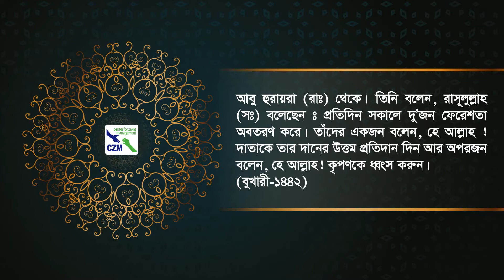যাকাত সম্পর্কিত হাদিস: আবু দাউদ হাদিস নং ১৬৬৫ ও বুখারী-১৪৪২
হুসাইন ইবনে আলী (রাঃ) থেকে বর্ণিত। তিনি বলেন, রাসূলুল্লাহ (সঃ) বলেছেনঃ (তোমাদের সম্পদের মধ্যে) যাঞ্চাকারীর অধিকার রয়েছে, যদি সে ঘোড়ায় চড়েও আসে। (আবু দাউদ- ১৬৬৫)

আবু হুরায়রা (রাঃ) থেকে। তিনি বলেন, রাসূলুল্লাহ (সঃ) বলেছেনঃ প্রতিদিন সকালে দু’জন ফেরেশতা অবতরণ করে। তাঁদের একজন বলেন, হে আল্লাহ ! দাতাকে তার দানের উত্তম প্রতিদান দিন আর অপরজন বলেন, হে আল্লাহ ! কৃপণকে ধ্বংস করুন। (বুখারী-১৪৪২)